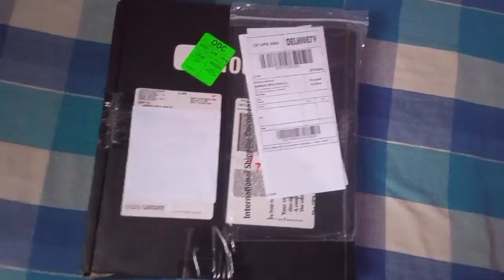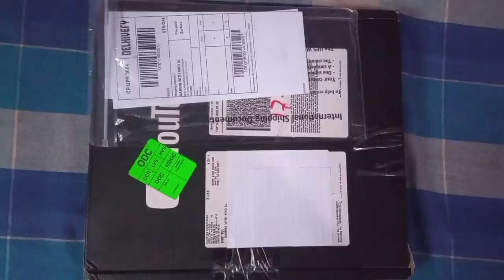කිනාට යුටියුබ් එකෙන් ගෙදරටම එව්ව රහස් තෑගි පෙට්ටිය🤭 | Youtube Silver Play Button Sinhala | බයෙත් බෑ😱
මේ මේ හෙට උදේ 11 ටම එන්න ඕනි හොදේ තනියෙන් බෑ අඩී 🤭.
සෙට් එකම ඕනි 11 ට.

👉❤️සෙට් එකටම තෑන්ස් .අනිවාර්යයෙන් එන්න ඕනි හොදද 👉❤️